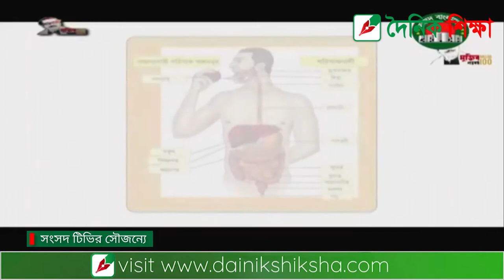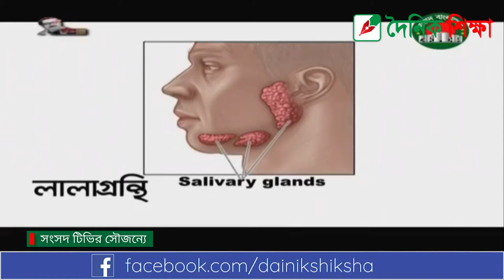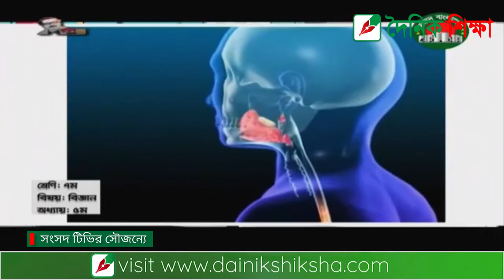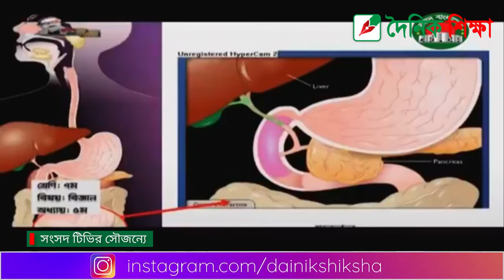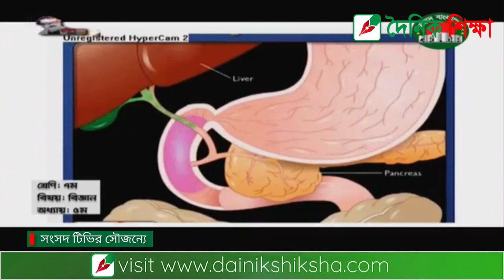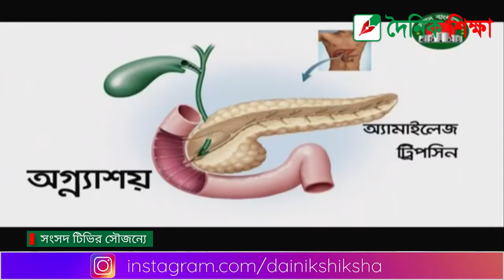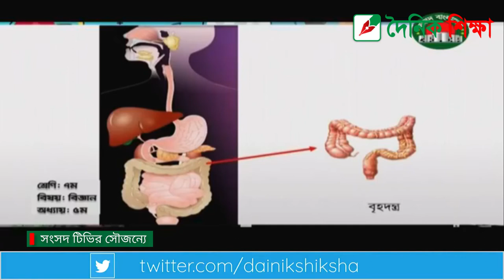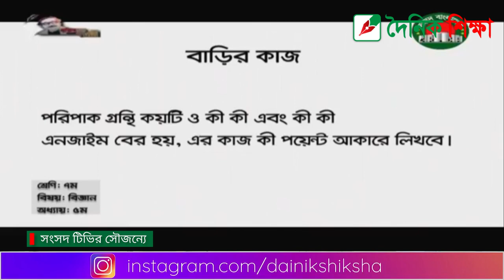৭ এপ্রিল সংসদ টিভিতে ৭ম শ্রেণির বিজ্ঞান ক্লাস | অধ্যায়-৫